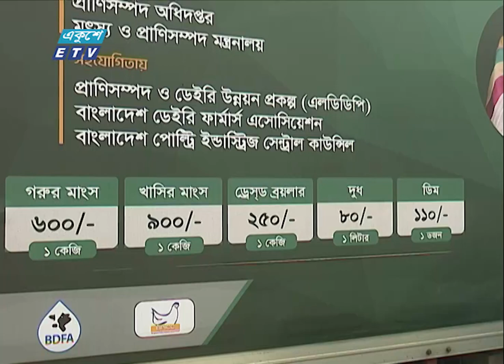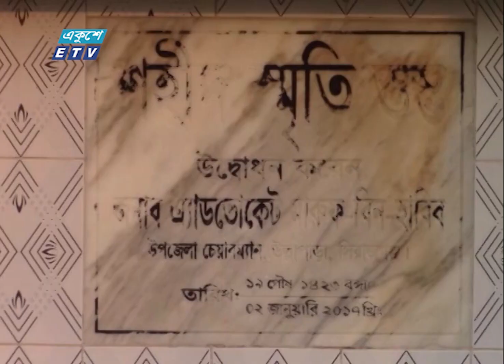01 AM News || রাত ০১টার সংবাদ || 16 March 2024 || ETV News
উপস্থাপক: তানজির আহমেদ
01 AM News || রাত ০১টার সংবাদ || 16 March 2024 || ETV News